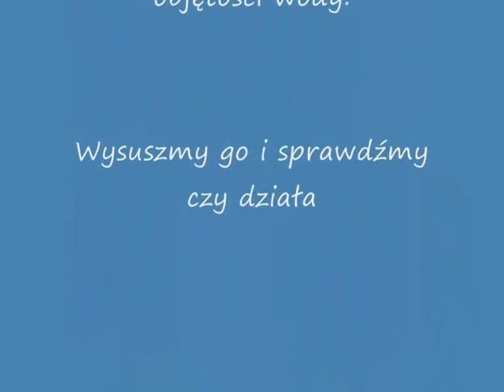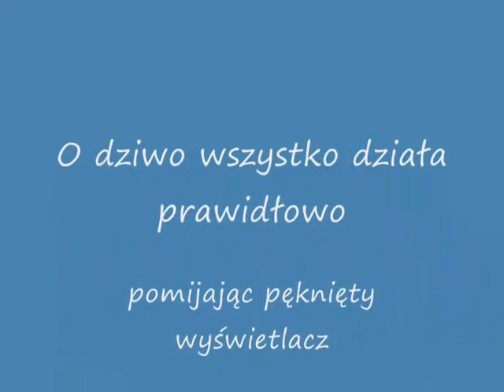Test wytrzymałościowy K300i